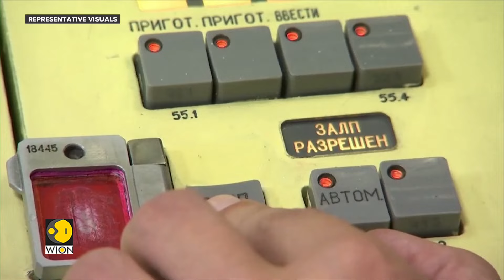Russia's 'nuclear' message: Moscow holds massive nuke drills near Ukraine | World News | WION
Russia has released footage of its military equipment that will be involved in the military drills for tactical use of nuclear weapons.